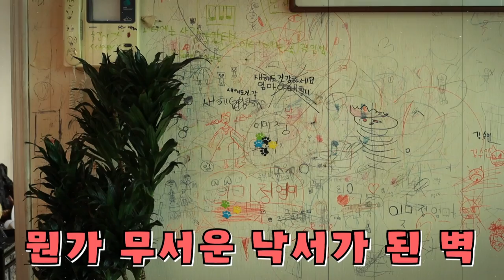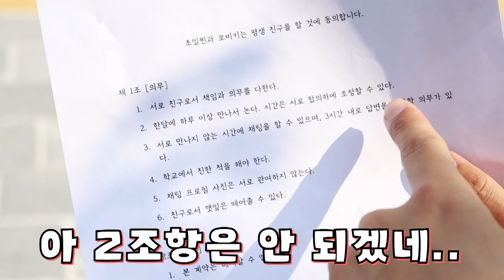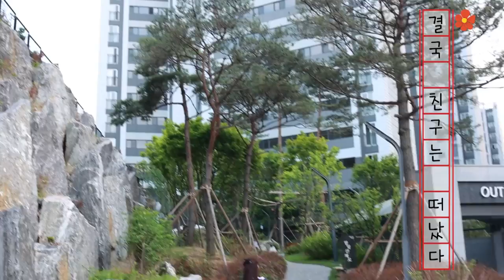8화: 일찐이 그랬던 이유-마지막 반전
일찐 결국
유학을 가게 되는데
베일에 쌓인 앞으로의 이야기